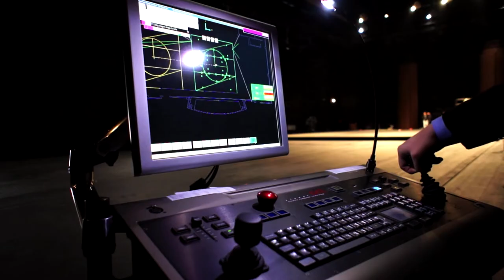Awesome stage technology: stage wagon in Seoul South Korea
The project in Seoul, South Korea is awesome. The stage wagon has many functions. The stage wagon consists of 3 individual stage wagons, each is 5x15 metres. The whole stage wagon can be moved together or each wagon can be moved alone.. The integrated 11 metre turntable can be used as necessary
In addition, the stage wagon can be lifted to the height of the stage.